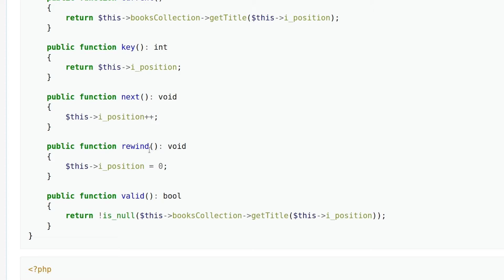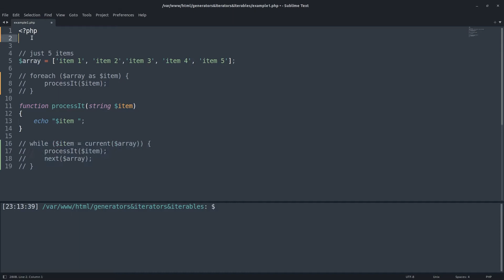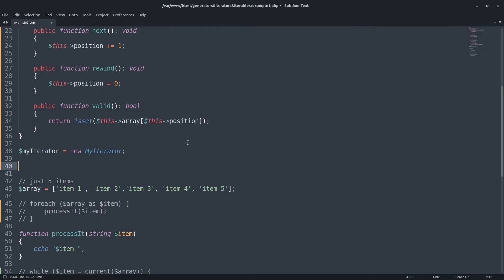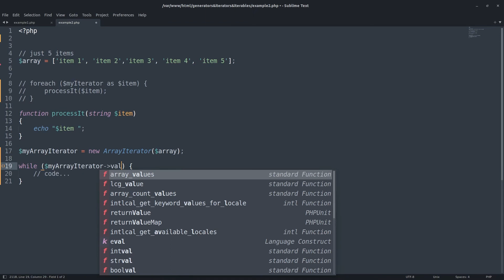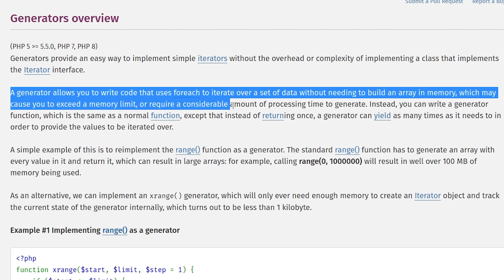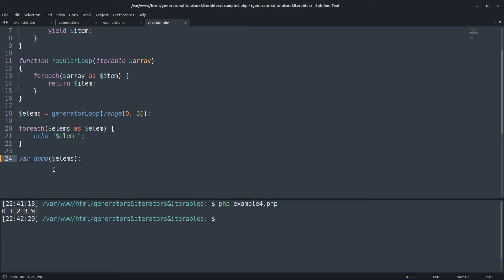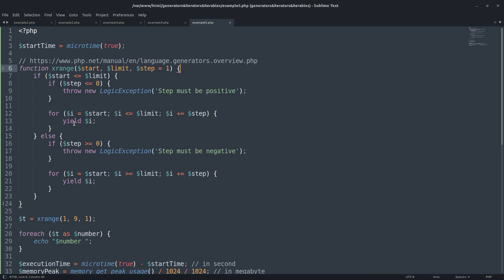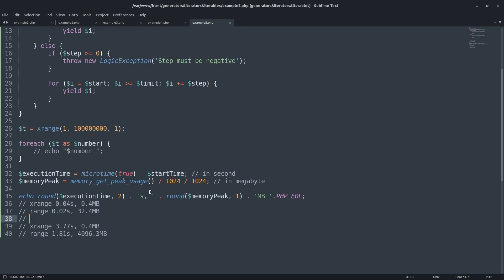PHP Tutorial: Generators and Iterators - Quick Guide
Generators and Iterators are two powerful features of PHP and other programming languages such as Java, Python, etc. In this tutorial video, I'll be covering the Generators and Iterators.

This a quick guide, I'll be covering the basics, and how they can be used to make code more efficient and even more readable. After watching this video, you'll better understand these two features and you should be able to use them to your advantage!

🧾 Timestamps
0:00 Intro - Generators&Iterators
0:20 What are the Iterators and Iterables?
0:44 The Iterator Interface | PHP
1:21 Example: Iterator (Procedure) | PHP
2:21 Example: Iterator (OOP) | PHP
6:09 ArrayIterator in PHP
6:20 Example: ArrayIterator
7:34 Built-in Iterators in PHP
7:41 Why To Use Iterators?
8:08 Generators: Intro
8:41 What is Really a Generator?
9:43 Generator Object
10:25 Example: Generator for PHP
11:49 XRange Function | PHP
12:14 Benchmark: XRange Function
13:28 Generators: Outro
13:47 Outro